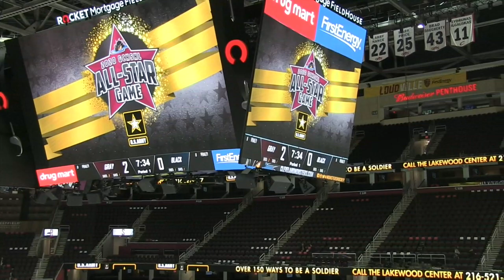2020 GCHSHL Senior All Star Game- Game 3 Team Gray versus Team Black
This video is about 2020 GCHSHL Senior All Star Game- Game 3 Team Gray versus Team Black